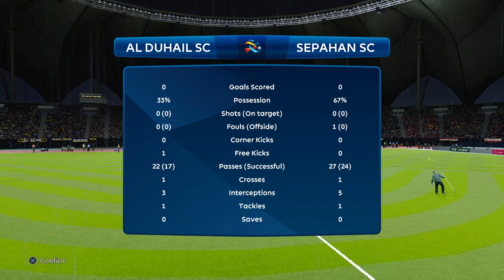Al Duhail vs Sepahan | AFC Champions League West Matchday 6